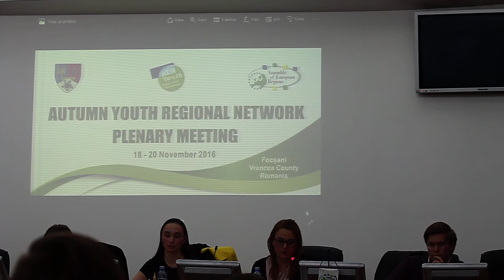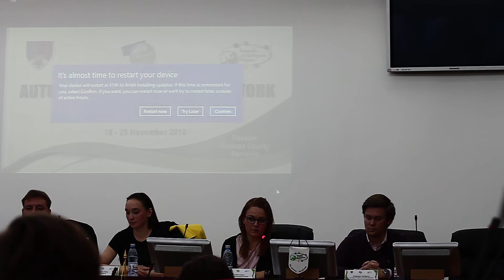Adunarea Regiunilor Europene